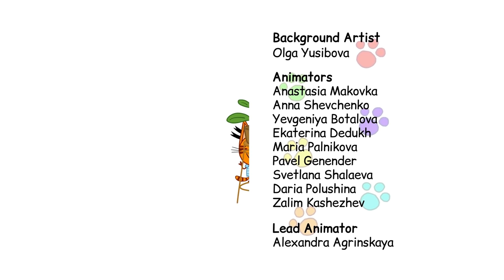Kid-E-Cats | Crazy Episodes Compilation | Best cartoons for Kids 2021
Friends, the new “Kid-E-Cats” compilation is ready to give you a positivity boost for the whole weekend! 🙃

The compilation of 10 funny episodes will teach you where to look for brilliant ideas, what to do if you urgently need some musical instruments, and how to help your friend make their dream come true!

Can't wait to watch? Make yourself comfortable and click the “play” button! 🤩